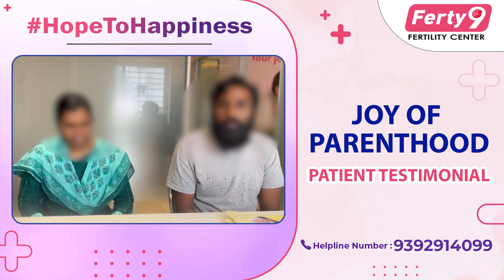Happy Couple | Pregnancy After 4 Years of Marriage | The Best Budget Friendly Hospital | Ferty9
Seeking guidance or have questions about fertility? Our experts are here to assist you every step of the way!

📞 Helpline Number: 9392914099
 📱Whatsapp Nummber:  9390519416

The heartwarming journey of a happy couple who achieved their dream of parenthood after years of marriage with the help of Ferty9 Fertility Center. Known for providing world-class fertility treatments at affordable costs, Ferty9 is the trusted choice for families across India. Watch this inspiring story to learn about the advanced treatments, expert care, and budget-friendly services that make dreams come true.